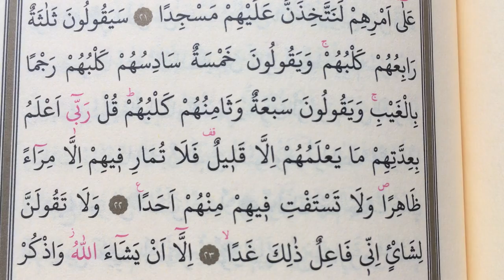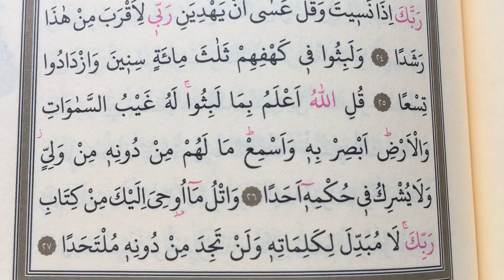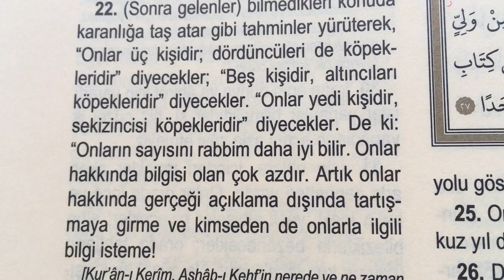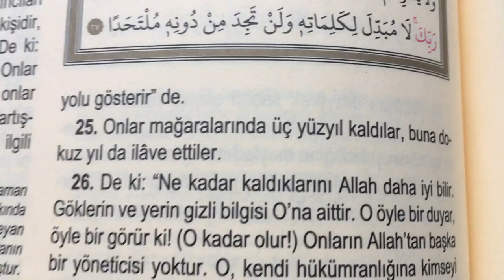Mealli Hatim cüz 15 Sayfa 295 Kehf Suresi